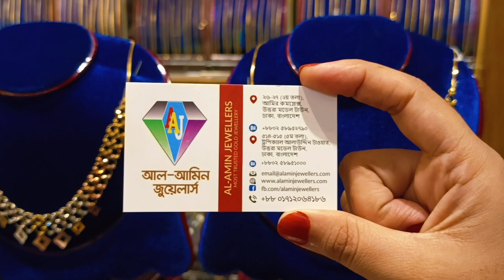বিয়ের জন্য ব্রাইডাল নেকলেস কিনুন 😍 | Bridal Gold Necklace Design With Price